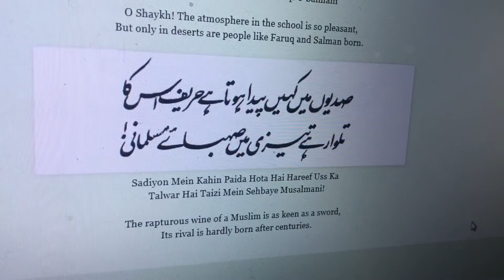Sadiyon Mein Kahin Paida Hota Hai Hareef Uss Ka|Zarb-e-Kaleem|صديوں ميں کہيں پيدا ہوتا ہے حريف اس کا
فطرت کے مقاصد کي کرتا ہے نگہباني
يا بندہ صحرائي يا مرد کہستاني
دنيا ميں محاسب ہے تہذيب فسوں گر کا
ہے اس کي فقيري ميں سرمايہ سلطاني
يہ حسن و لطافت کيوں ؟ وہ قوت و شوکت کيوں
بلبل چمنستاني ، شہباز بياباني
اے شيخ ! بہت اچھي مکتب کي فضا ، ليکن
بنتي ہے بياباں ميں فاروقي و سلماني

صديوں ميں کہيں پيدا ہوتا ہے حريف اس کا
تلوار ہے تيزي ميں صہبائے مسلماني